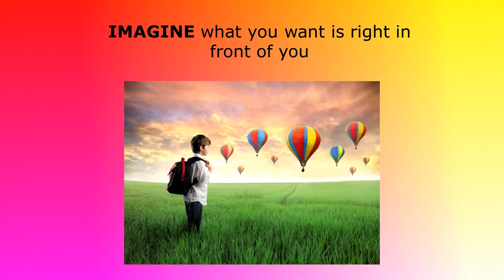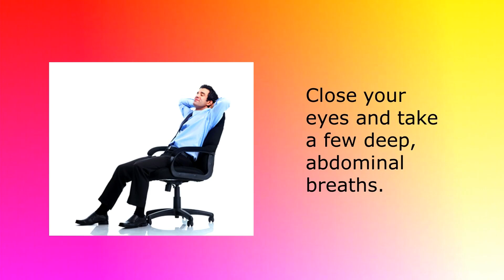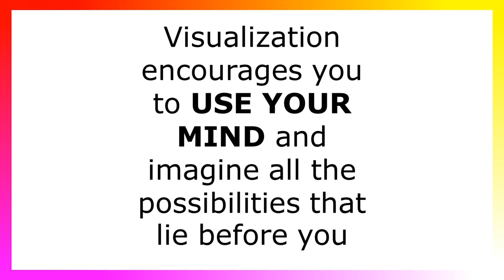YOU 2.0 1.5-Visualization-Techniques